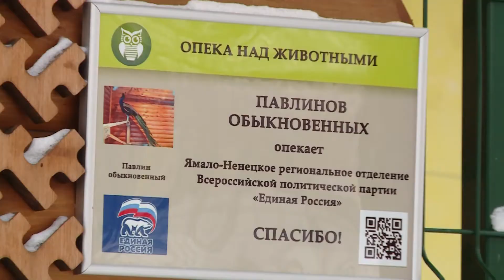Члены новоуренгойского отделения партии «Единая Россия» взяли под опеку самку северного оленя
У белоснежной самки северного оленя из Детской экологической станции появились шефы. Её взяли под опеку представители новоуренгойского отделения партии «Единая Россия». По поверьям коренных северян белая важенка приносит удачу. Партийцы дали ей кличку «Нерня Миндя». В переводе с ненецкого это означает «Стремящаяся вперёд».